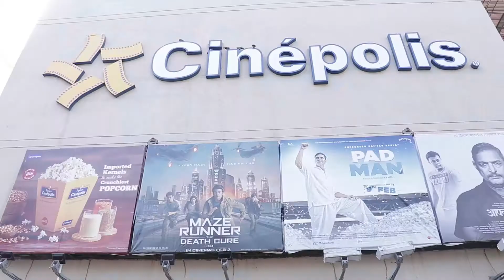Film Padman First day First show Public Review Akshay kumar sonam kapoor Radhika Apte 2018